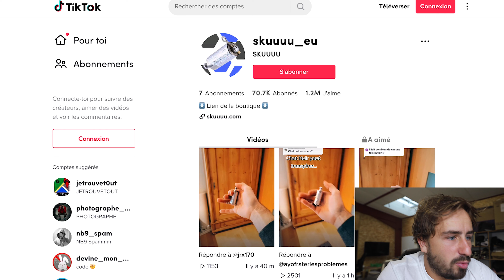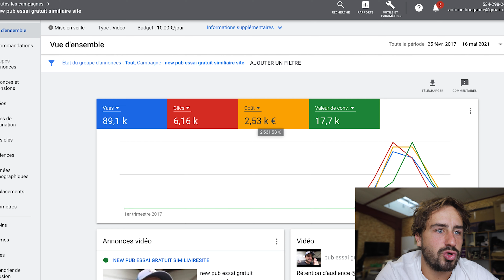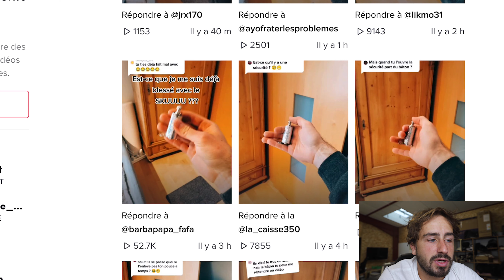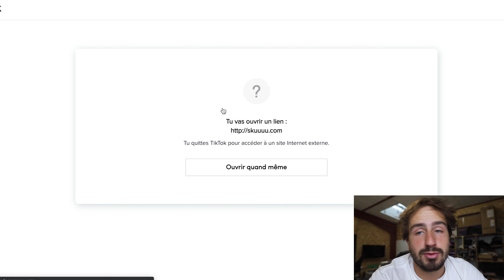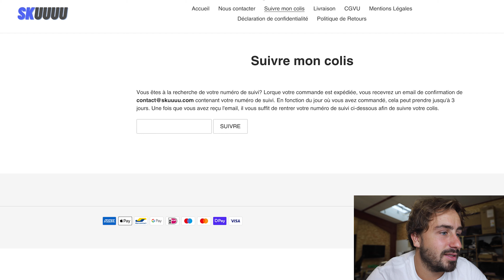GAGNER DE L'ARGENT SANS DÉPENSER ! (oui c'est possible)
Vendre sur ta boutique sans dépenser... Oui c'est possible !
Tu peux laisser ta candidature pour rejoindre mon coaching le plus avancé

Je t’explique comment vivre de ton business en ligne en 49 jours. La série de vidéo System49 gratuite

Je m'appelle Antoine Bouganne et je vis de mon travail sur internet depuis plus de 5 ans

Sur cette chaîne je te transmet mes ASTUCES, STRATÉGIES et DÉCOUVERTES sur le e-commerce et plus largement sur le business en ligne.

Sur ma chaîne l'exemple n'est pas que moi car 3 de mes potes d'enfances ont aussi leur business qui fonctionne pour eux.

▬▬▬▬▬▬▬ MES FORMATIONS  💻 ▬▬▬▬▬▬▬